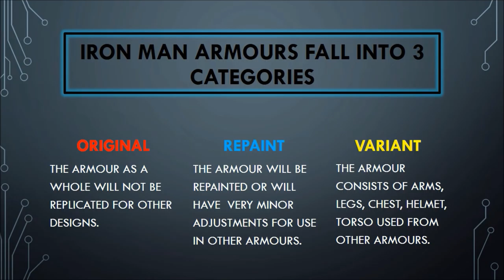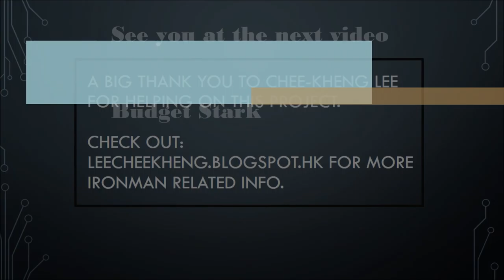Original, Repaint, Variant Iron Man armours and the design breakdown.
Here are all the Iron Man armours classified and showing the parts needed to design the Iron Man 3 armours.

Big thank you to Chee-Kheng Lee for helping with this project.